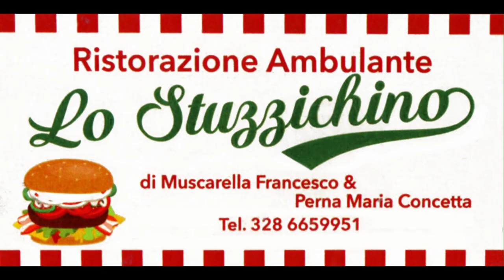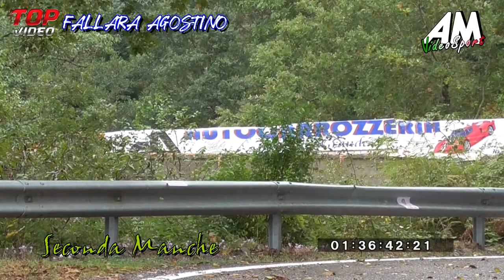Fallara Agostino Riepilogo 2019 HD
Race: Campionato 2019
Driver: Agostino Fallara
Car: Fiat 127 Sport